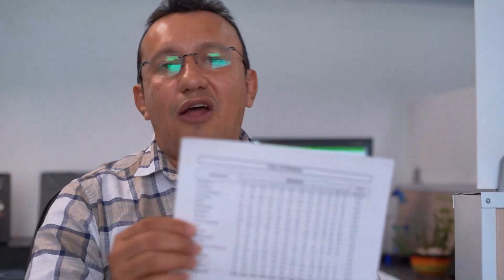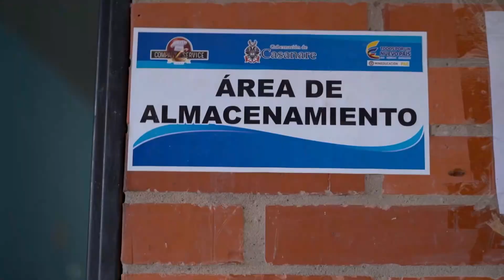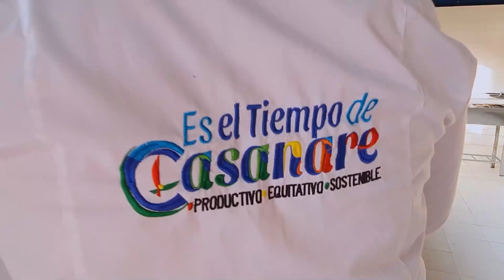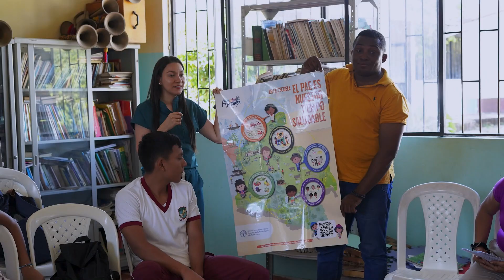En Casanare alimentamos cerca de 18 mil estudiantes con el Programa de Alimentación Escolar PAE.